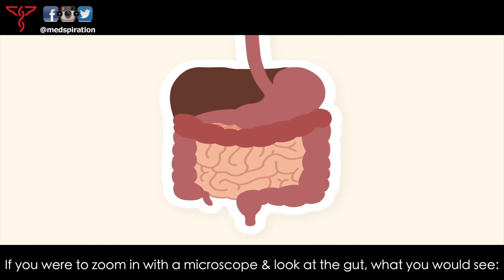Will Bulsiewicz, MD, MSCI - How your Gut Health affects your Immune System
Here is Dr. Will Bulsiewicz, author of the NYT best-selling book, Fiber Fueled discussing just how connected our immune system is to our gut cells! Would you believe that research has linked microbiome health to quite literally ALL allergic & autoimmune diseases?! Check out this full podcast episode by clicking below:

Picmonic has a visual learning platform that will help anyone in healthcare learn more in less time, so they can rock course exams, boards, and become more competent providers! Using their learning tools has been proven to increase long term memory retention up to 331%! Picmonic helped me with my USMLE Step 1 studies & can help also help student NPs, PAs, Pharm Ds, RNs, LPNs, paramedics & those in premed. We've partnered with them to bring you an INCREDIBLE OFFER:

You can check them out @: Picmonic.com & sign up for FREE & you’ll get instant access to a free video and quiz questions every day - no credit card required.

Tag @medspiration in your stories on IG & please share with us your favorite parts of this podcast, I’ll be sure to feature you & write back!!!  MEDspiration is a 501c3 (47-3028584) public benefit nonprofit organization. If you would like to support our vision of a better world, you can donate by visiting All donations are tax-deductible.